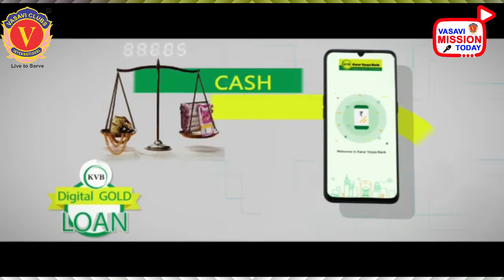VASAVI MISSION TODAY 22/10/2021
22-అక్టోబర్-2021 శుక్రువారం

వాసవి మిషన్ టుడే ముఖ్యాంశాలు :

వి216ఎ జిల్లాలో గుడ్విల్ విజిట్: అంతర్జాతీయ అధ్యక్షులు డా॥ | తిరివీధి వేణుగోపాల్ చే పలు సేవా కార్యక్రమాలు.

Vn. డా|| వేణుగోపాల్ తిరివీధి